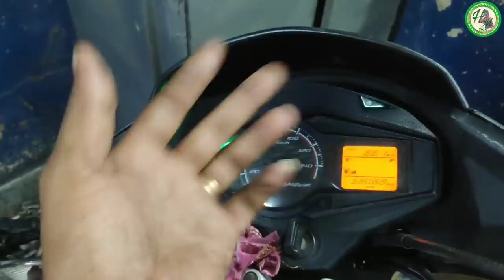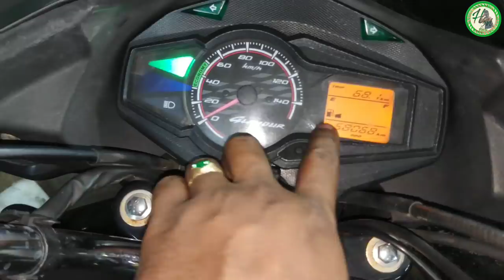How to Change the Engine Oil in Hero Glamour || Best Engine oil Valvoline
Change the Engine Oil in Hero Glamour